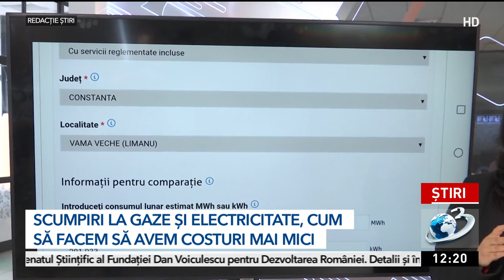1 iulie vine cu scumpiri la gaze şi electricitate. Ce trebuie să facem pentru a plăti mai puţin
1 iulie ne aduce scumpiri la gaze şi energie electrică. Capcane sunt la tot pasul asa ca specialiştii ne sfătuiesc să ne informăm foarte bine pentru a ne asigura ca platim pretul corect. Ideal ar fi să comparăm cel puţin trei oferte ale furnizorilor